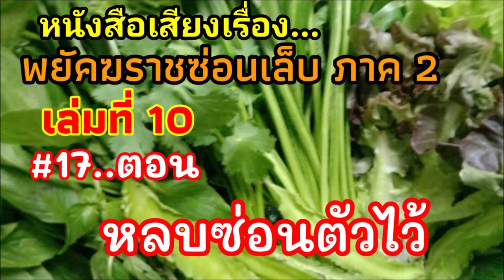หนังสือเสียงนิยายจีน ภาค 2 #260 เล่ม 10 ตอนที่ 17